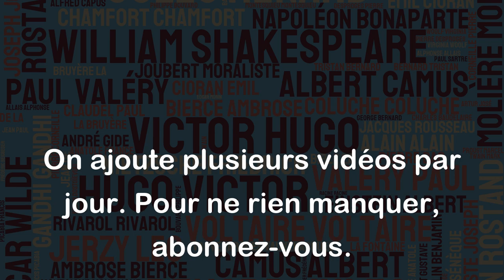On a quelquefois assez souffert pour avoir le droit de ne jamais dire - je suis trop heureux.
Cette citation d'Alexandre Dumas souligne l'idée que l'on peut parfois éprouver une certaine réticence à exprimer un bonheur trop parfait, soit parce que l'on a connu des moments difficiles qui nous ont appris la prudence, soit parce que l'on craint de perdre cette félicité en la partageant avec les autres. Elle suggère ainsi que la vie est faite de hauts et de bas, et que le bonheur ne se mesure pas seulement en moments heureux, mais aussi en capacité de surmonter les difficultés. Cela peut inciter chacun d'entre nous à prendre le temps de savourer les moments de bonheur en les partageant de manière équilibrée avec les autres.